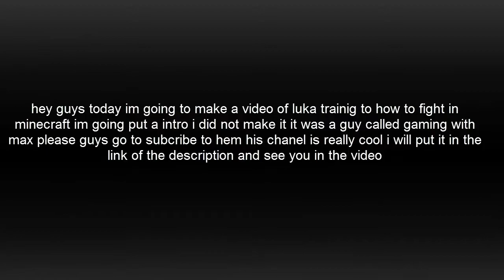training lukagamer | SUPER PRO!@@!@ ok no (HD)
hes supr por1?@1